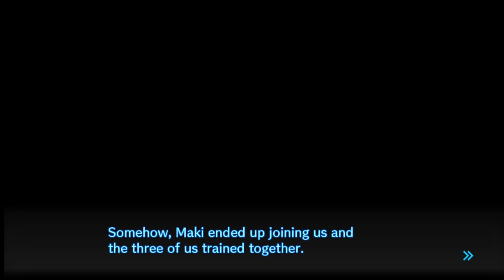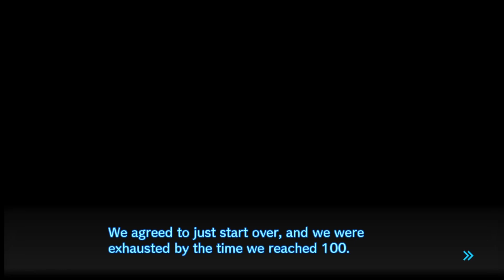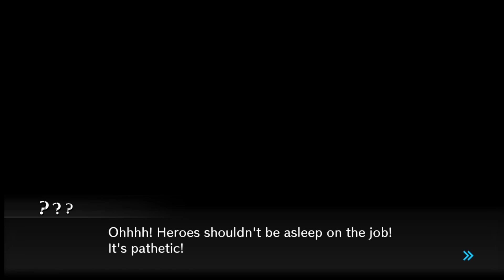Defeat Your Enemy | Danganronpa V3 Let's Replay - Chapter 3 - Pt.96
It’s been a while since Shuichi last trained with Kaito. Shuichi’s ready, but Kaito seems to have brought someone else to join their routine...

Hello hello! You can call me Nan! On this channel, we'll be playing lots of games, from the Danganronpa Trilogy, to YTTD/Kimiga Shine! I hope you'll stick around to talk about some theories and thoughts for each of these games.

The game used in this video is New Danganronpa V3: Killing Harmony.
The Publisher is Spike Chunsoft, it is not owned by me.

Recorded -  Jul-20-2021
Uploaded - Sep-22-2021